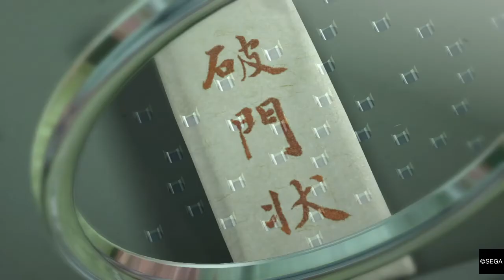Yakuza: Kiwami - Part 2 (Taking The Fall)